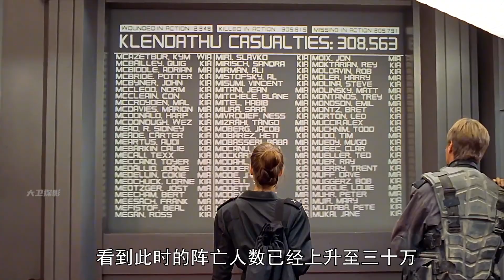人類太空哨站與外星生物重疊 遠赴銀河系另一端與蟲族展開大戰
No.4 | 人類開啟粒子加速器 結果導致雙重宇宙重合 兩個自己爭搶同一身體